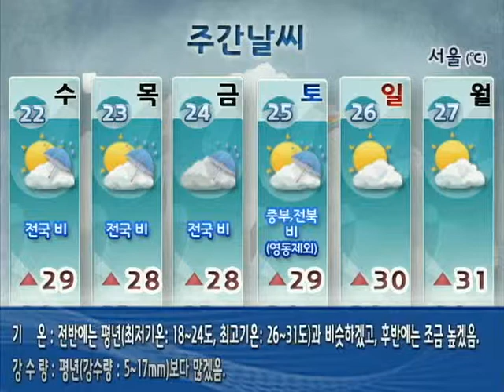주간날씨 8월 20일 18시 발표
▶ 08월 22일(수) ~ 08월 27일(월)

- 이번 예보기간, 잦은 비.

- 이번 주, 평년기온 유지.